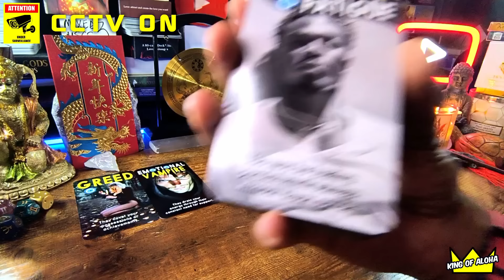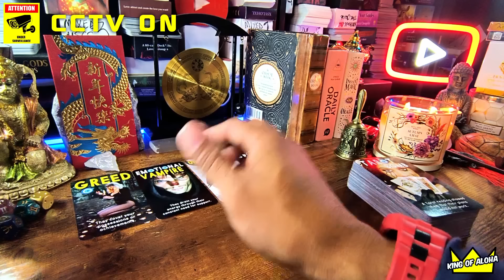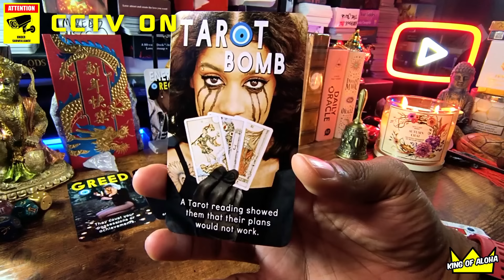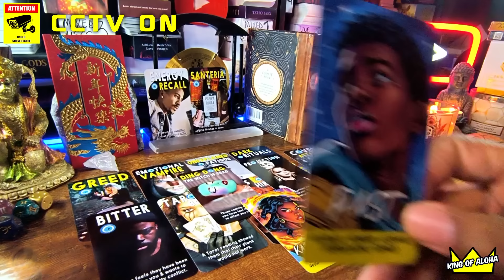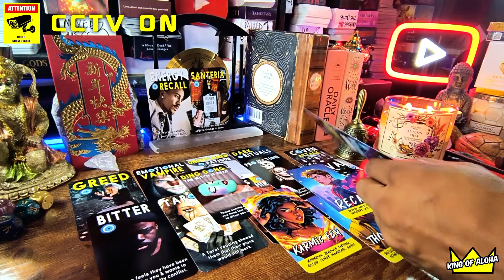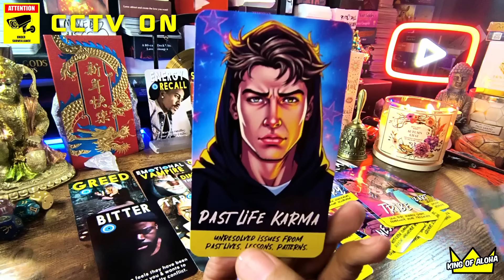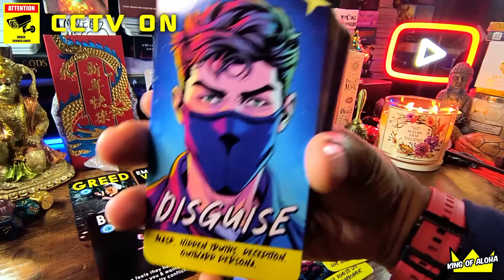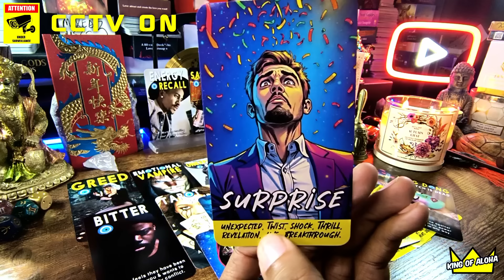🚨This Relative Knew You Were Chosen From Birth & Chose To Be Your Long Life Enemy! ⚠️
All Messages Are Channeled For the Chosen Ones (Lightworkers, Starseeds, Empaths, Earth Angels, Light Warriors, Spiritual Gangstas, etc) to assist in this life experience.  I DO NOT Channel for Karmics or Demons. Thank you!

⭐🧿Hi, I’m Joey AKA The Spiritual Gangsta AKA The King of Aloha. WELCOME TO THE DIVINE HEADQUARTERS. I also create my own decks that are easy to use! The messages May represent your Past, Present, or Future! Take ONLY what applies and let the rest fly!🔮🧿